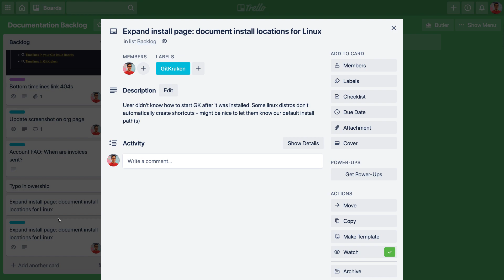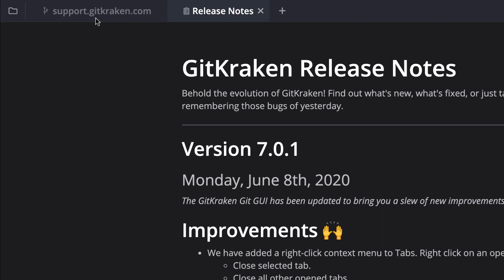GitKraken Git GUI v7.1 Release - Trello Integration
The GitKraken Git GUI now integrates with Trello! In this video, you will learn how to set up the GitKraken + Trello integration, and how to complete the following actions:

- View and filter a list of cards
- View card details
- Create branches tied to cards
- Add comments to cards
- Edit the status/list of a card
- Edit the assign of a card
- Create new cards